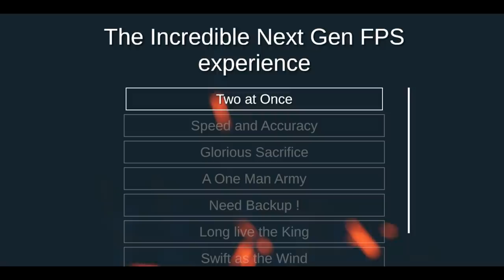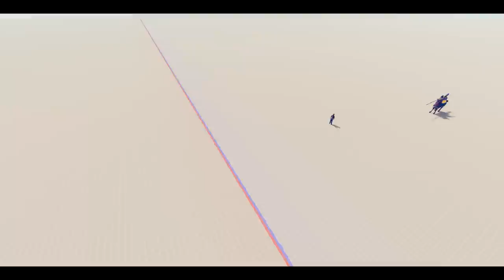Turning TABS Into A FIRST PERSON SHOOTER Was An EPIC BATTLE In Totally Accurate Battle Simulator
Totally Accurate Battle Simulator is FINALLY released! TABS was finally released in early access as possibly the best April Fools joke ever. Can we find the most powerful faction, beat the deadliest units and team up with our robotic companion G.U.I.D.O to uncover the secrets of the battlefield?

Experience accurate warfare through the ages, TABS uses state of the art physics-based simulation to provide you with never-before-seen insight to our greatest battles of history.

- "This doesn't look like real history at all"

- "At least the helmets look correct"

- "What are you doing in my office? GET OUT"
Features
Campaign
Sandbox mode